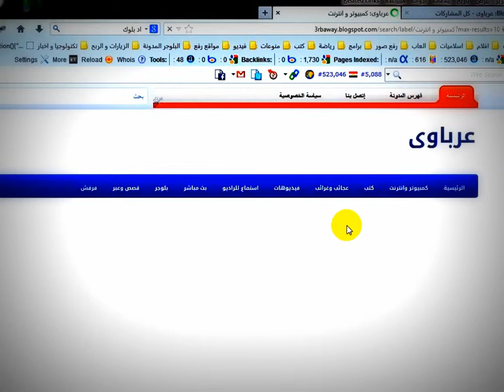تجربة الربح من اليوتيوب من اليوتيوب بدون رفع الفيديوهات 2014